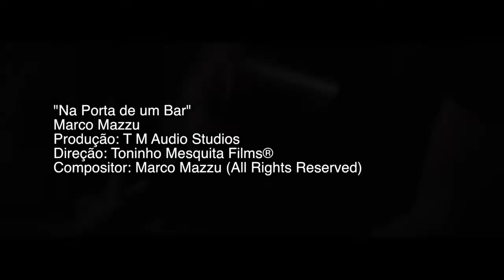Marco Mazzu - Na porta de um bar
Music video by Marco Mazzu performing Na porta de um bar. MARCO MAZZU